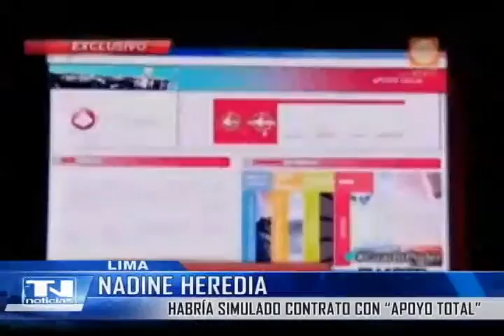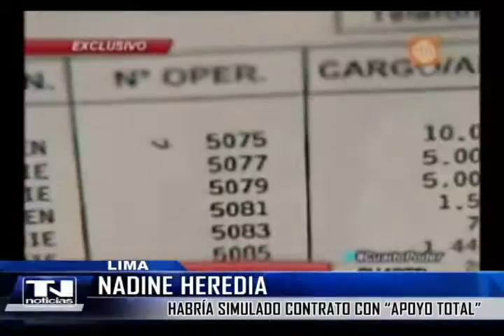BLOQUE NACIONAL 14-09-2015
Bloque Nacional:
Tres muertos y 18 heridos tras choque en panamericana sur

La imprudencia del conductor de una minivan causó a muerte de tres personas y dejó heridas a otras 18 en el kilómetro 1 282 de la panamericana sur, en la Región de Tacna.
El vehículo de placa z7k-950 se dirigía al santuario del señor de Locumba repleto de devotos, a pocos minutos de llegar su destino, el chofer decidió adelantar a otra unidad invadiendo el carril contrario sin percatarse que venía otra unidad.
Tras el violento impacto, tres ocupantes del taxi perdieron la vida de forma instantánea, entre ellos una niña.
Los pasajeros de la minivan resultaron heridos algunos de leves.
El chofer de la minivan y dos pasajeros que iban en la parte de adelante quedaron atrapados entre los fierros retorcidos. Aún no se identificaron a las víctimas.

Gerald Oropeza: Comisión Orellana  evaluará tomar su declaración. (Lima)

El congresista Vicente Zevallos, presidente de la comisión que investiga a la presunta red criminal liderada por Rodolfo Orellana, señaló que su grupo podría tomar la declaración del capturado Gerald Oropeza, a fin de esclarecer el nexo entre el abogado y el narcotráfico.
El titular de la comisión Orellana indicó que hay diversas personas vinculadas a la presunta red criminal, ya sea a nivel personal o por la adquisición de empresas o bienes inmobiliarios, que están vinculadas al narcotráfico.
Asimismo, apuntó que el último matrimonio de Rodolfo Orellana fue con una señora "cuyo anterior compromiso fue con una persona vinculada al narcotráfico".
Estamos tratando de aclarar esta amplia y complicada telaraña y establecer un hilo conductor.
Tomar la declaración de Gerald Oropeza puede ir perfilando de mejor manera este ángulo", refirió el parlamentario.